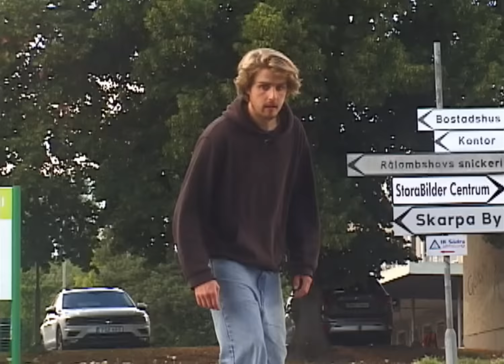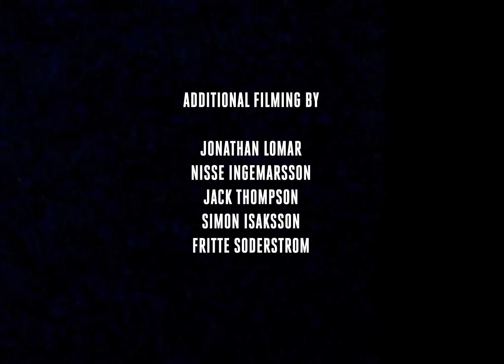Gustav Tønnesen's 'This is Not The New Sour Video'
Filmed and edited by Gustav Tønnesen.

Featuring Tyler Surrey, Vincent Huhta, Oscar Candon, Nisse Ingemarsson, Josef Scott Jatta, Axel Berggren, Martin Sandberg and Gustav Tønnesen.